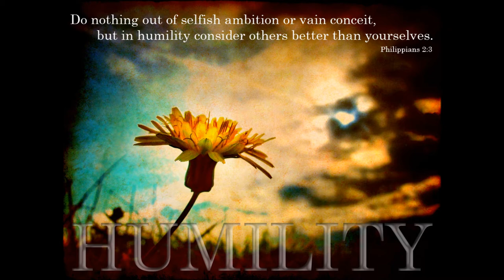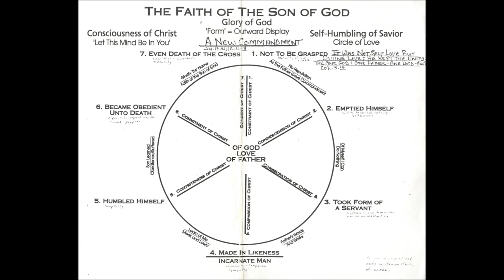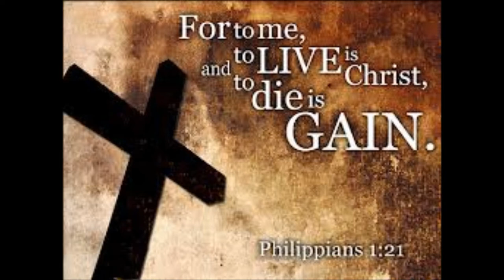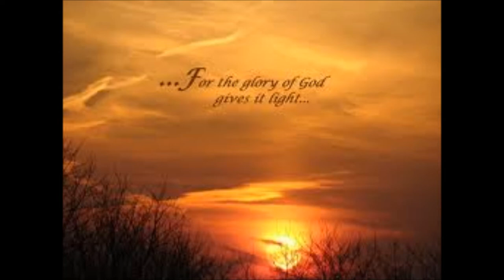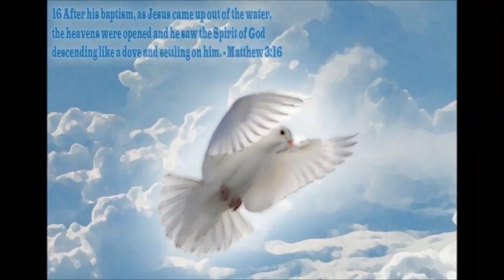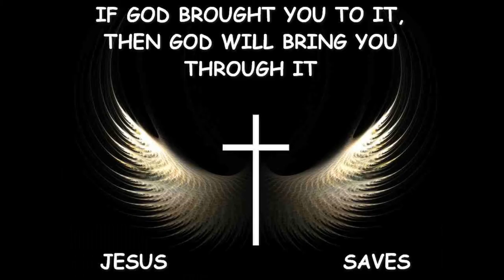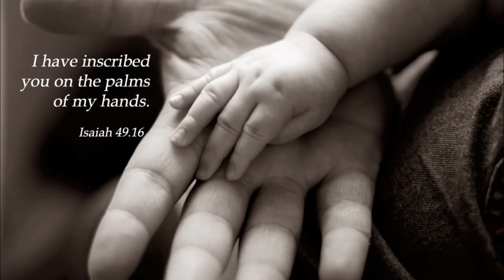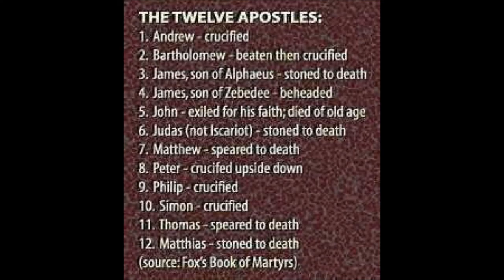Tamil Christian Message - The Power of Holy Spirit - Rev. Dr. Theodore Williams - Part 49 of 60